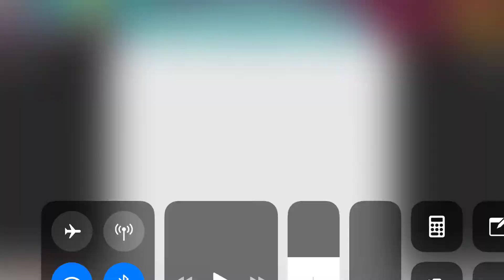Heart's Medicine Doctor's Oath Challenge C5